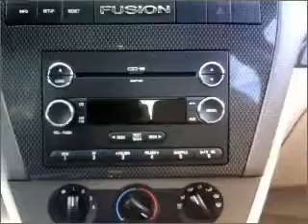2008 Ford Fusion - Whitefish MT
Year: 2008
Make: Ford
Model: Fusion
Trim: SE Sedan 4D
Engine: 4 cylinder 2.3 liter
Transmission:
Color: Black
Mileage: 17581
Address:
6331 HWY 93 South